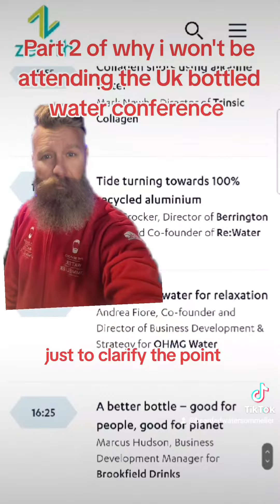12 March 2024